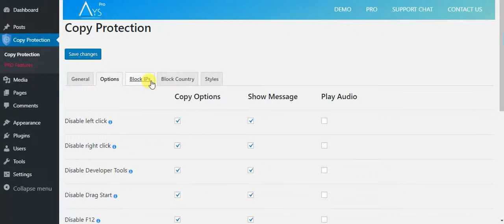Copy Content Protection Plugin Wordpress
Secure Copy Content Protection is a plugin aimed at protecting web content from being plagiarized.

PROTECTION
In the part of protection here comes watermark, but nowadays modern thieves can easily erase it. That is why you should turn off no right click and drag and drop and again you will have a copy-protected text and image.
We approve that it is trustworthy. For instance, if the client sees the same content in another site he may think that the plagiarism is yours. But it is a big infringement of copyright which you can protect. Here again, comes for the help the plugin which will avoid theft of copyright. Use copyright symbols in the plugin and there will not be an outflow of information.
The next vital question is: Can a website be copyrighted and the answer will be No No an No. You will not meet any infringement with the plugin. There is a law of international copyright ant plugin will be like a confirmation of that law.
The plugin can help to protect your personal files. Such as personal information. For instance, if you are a blogger, journalist or you work in the sphere of film, sport and in any field that wants personal information protection in that case the plugin is just for you. You just disable copy shortcut keys, disable inspect elements and your personal information will not be in hands of thieves. Which is really very disgusting. So that is why you just install the plugin in a few seconds and will have a copyrighted blog.

OPERATION SYSTEMS
Windows
Linux
Mac
BROWSERS
Google Chrome
Mozilla Firefox
Opera
Internet Explorer
Safari
BLOCKED SHORTCUTS
Google Chrome – CTRL+SHIFT+I | CTRL+SHIFT+J | CTRL+C | F12 | CTRL+SHIFT+U
Mozilla Firefox – CTRL+SHIFT+I | CTRL+SHIFT+J | CTRL+C | F12 | CTRL+SHIFT+U | F7 | F5
Opera – CTRL+SHIFT+I | CTRL+SHIFT+J | CTRL+C | CTRL+SHIFT+E |
Internet Explorer – F12 | CTRL+SHIFT+U | CTRL+C | F12+CTRL
Safari – Cmd+Opt+I | Cmd+Opt+J | Cmd+Opt+C | Cmd+Opt+U
Features

Content copy protection
Notification text
Disable left click
Disable right click
Disable Developer Tools
Disable Drag/Drop
Disable F12
Disable CTRL+C
Disable CTRL+V
Disable CTRL+X
Disable CTRL+S
Disable CTRL+A
Style settings
PRO Features

Includes ALL Free version Features and
Block by IP
Block by Country
Front/back blocker
Block Rest api
Protection by user roles
Protection by post/post type